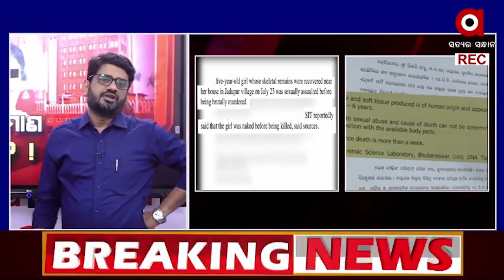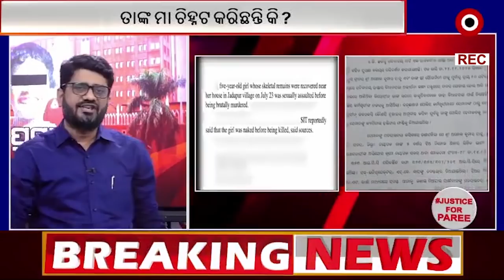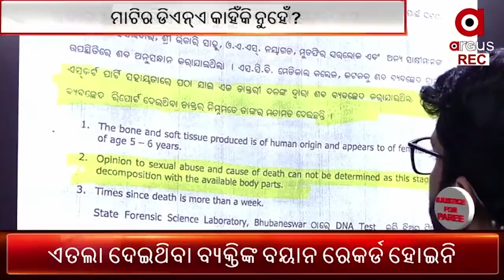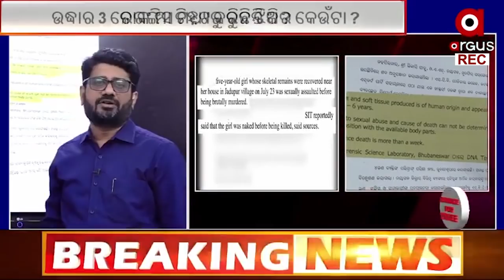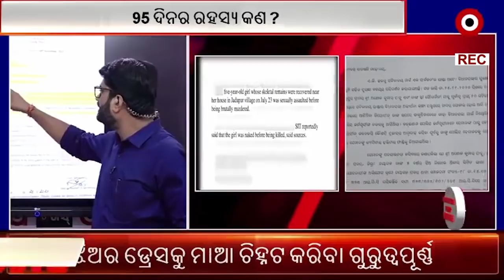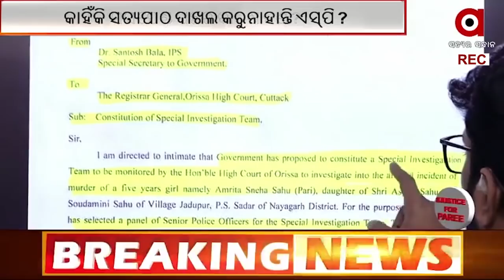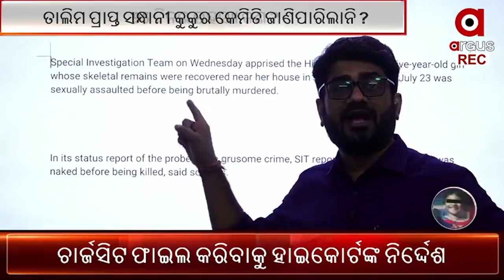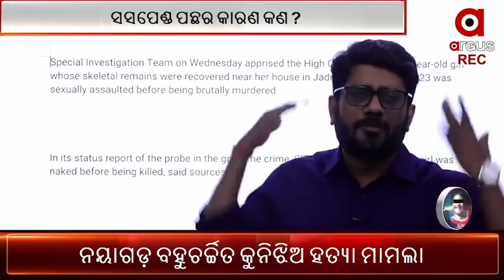Big Breaking (R) : ବୋଥ୍ରାଙ୍କ ପ୍ରମାଣ ଯଥେଷ୍ଟ ତ ! | Justice for Paree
Big Breaking (R) : ବୋଥ୍ରାଙ୍କ ପ୍ରମାଣ ଯଥେଷ୍ଟ ତ !